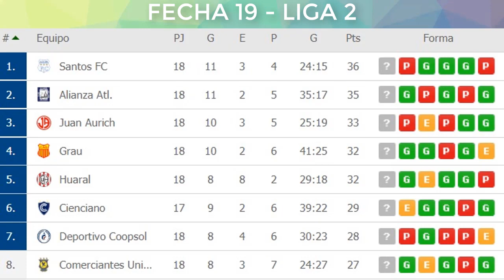PROGRAMACION ▶▶ Fecha 19 ⚽ Liga 2 🏆 Segunda División Peru Cup 2019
Les traemos la programacion y todos los partidos de la Fecha 19 del Torneo de ascenso por la segunda división del Perú ahora llamada Liga 2.

0:09 Introduccion
2:00 Tabla de posiciones
4:00 Partidos de la fecha
10:00 Promocion en la tienda de Teespring